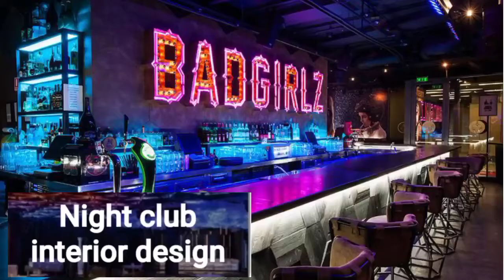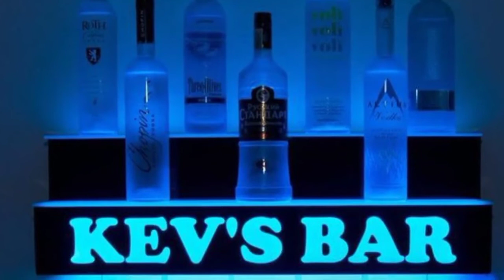Night Club Interior Design //All homes designs and ideas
nightClubIbteriorDesign // All homes designs and ideas
Night Club Interior Design - Commercial Interior News. Trying to stand out as a night club or any venue in Abu DAbi is a difficult. Nightclub architecture and interior design, including an inflatable pavilion and a club with volcanic stone walls on the banks of the Seine